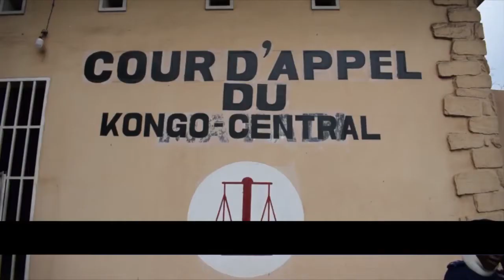JT KIYOMBE DU 23 MAI